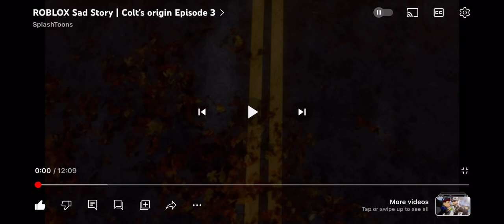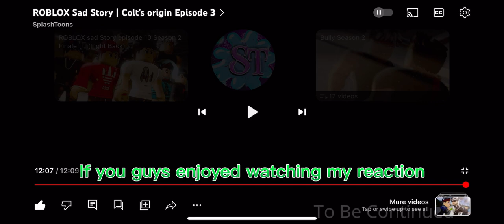Reacting to @Splash-Toons Roblox Sad Story | Colt’s origin episode 3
Mason has killed almost all the cops. But he did not kill the last man standing. So he may not gotten away for his crime. But idk what will happen to him in the next part, so hope you guys have a great day!